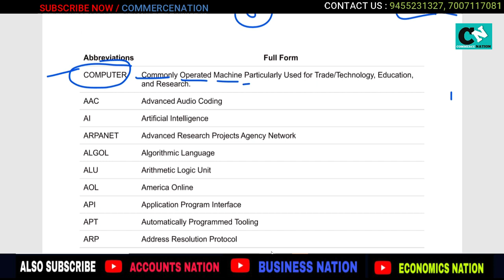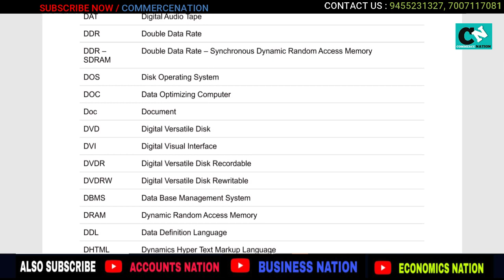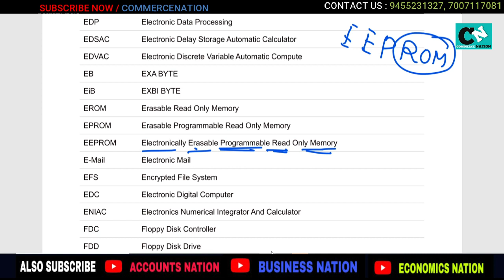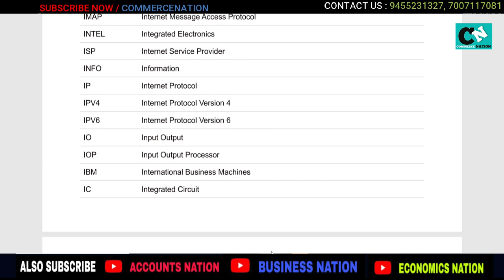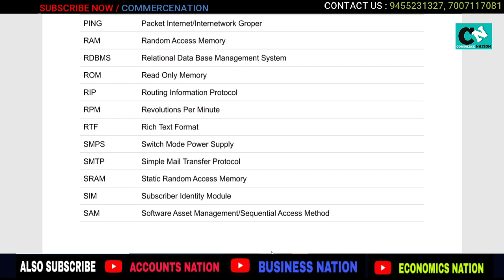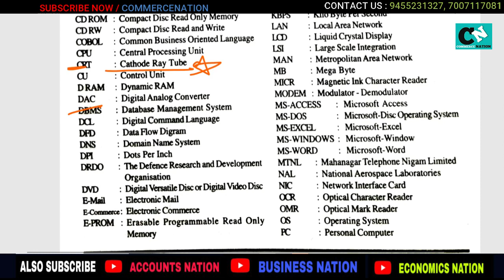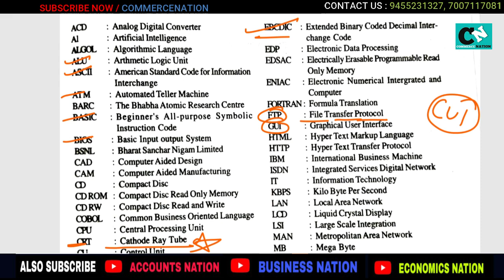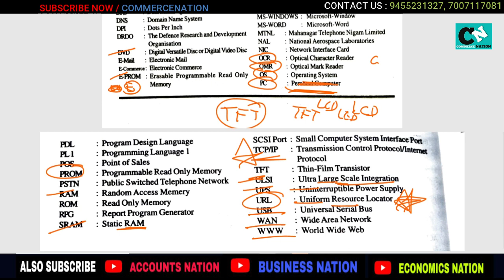#7 Important Full Forms || Computer || Bhu B.com Entrance Exam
▬▬▬▬ ABOUT ▬▬▬▬
 This YouTube channel provides and guides you regarding All Boards Academic Class 11th or 12 th Commerce Class.